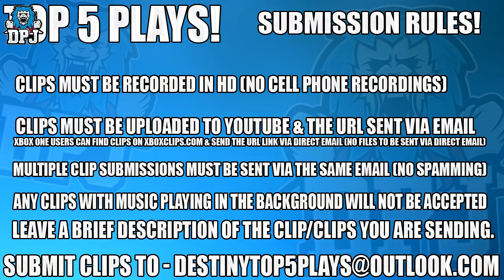Destiny 2 - HILARIOUS 1ST EVER SUMMONER DROP REACTION - Top 5 Ep71 - Destiny 2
2, n/a
5, n/a